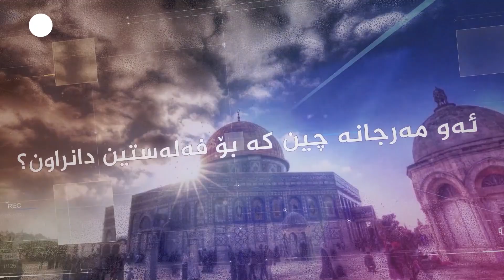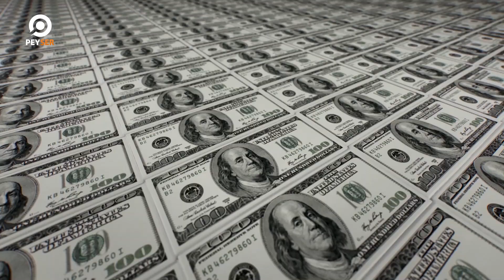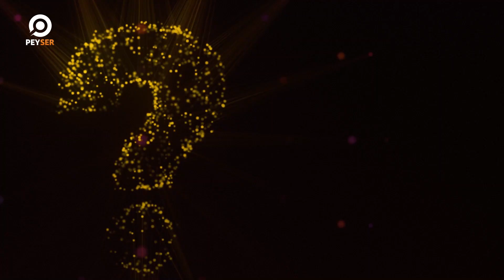گرێبه‌ستی سه‌ده‌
گرێبه‌ستی سه‌ده‌ بڕیاری پێكهێنانی ده‌وڵه‌ته‌ بۆ فه‌له‌ستینیه‌كان یان له‌ناوبردنی؟
كێن ئه‌و وڵاتانه‌ی له‌و گرێبه‌سته‌ سوودمه‌ند ده‌بن و چ به‌ڵێنێكیان پێدراوه‌؟